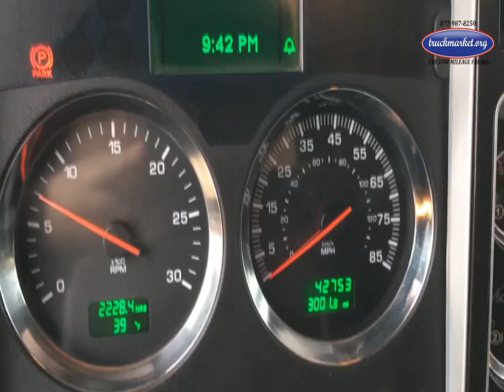2013 KENWORTH W900L For Sale